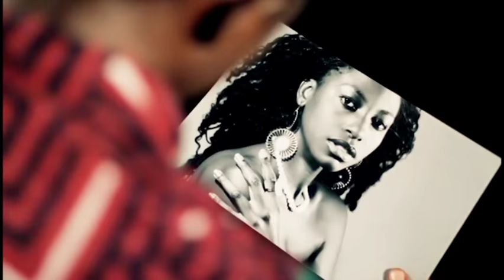No More Love - Macky 2 Ft. K'millian (Official Video)